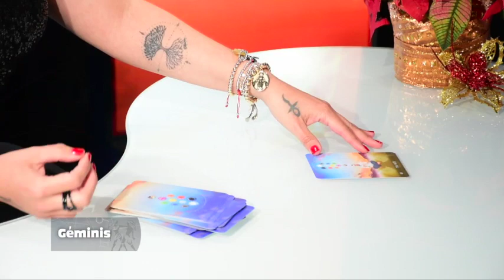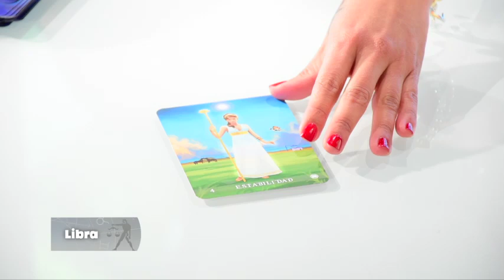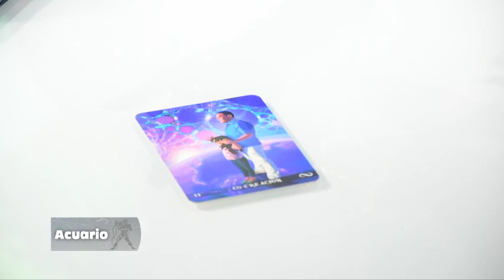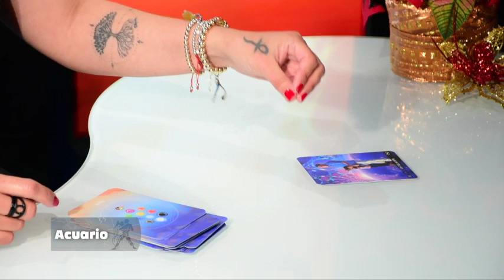Elemento Aire - 29_12_21 - Los Astros